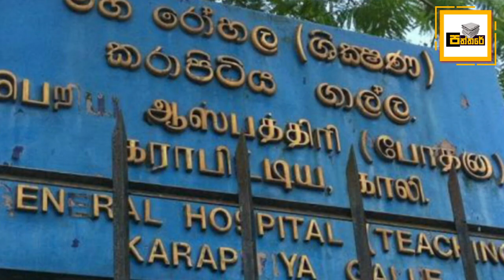වෛද්‍යවරුන්ගෙන් අනතුරු ඇඟවීමක්.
රටේ සිටින සියලුම ජනතාවට ඉතාමත් වැදගත්වන සහ සියලු දෙනාම දැනුවත් වියයුතු සෞඛ්‍ය අංශ විසින්නි කල නිවේදනයක් ගැනයි මේ දැනුවත් කරන්නේ.